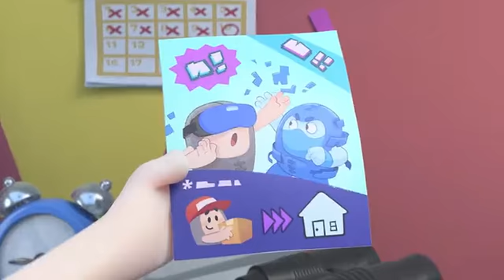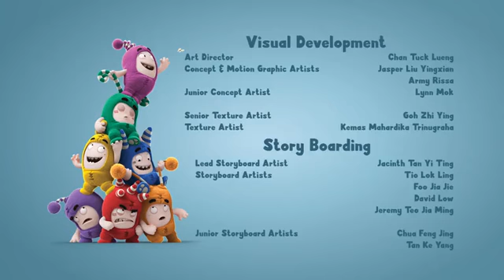S0 E02 Oddbods Feel Good Fuse Ready Player Odd Groundbod Day